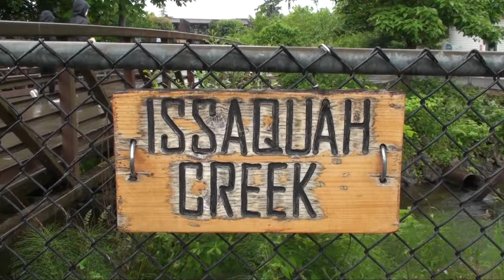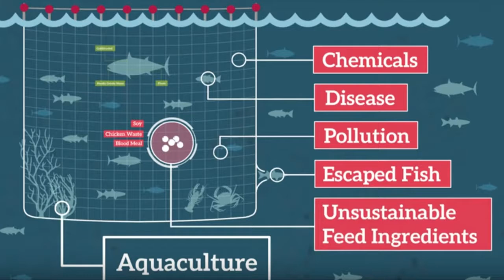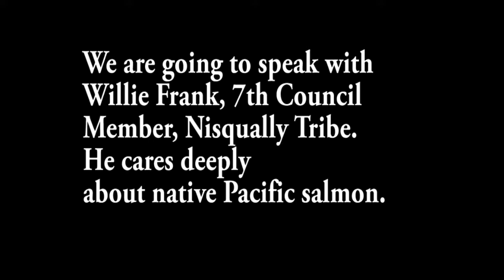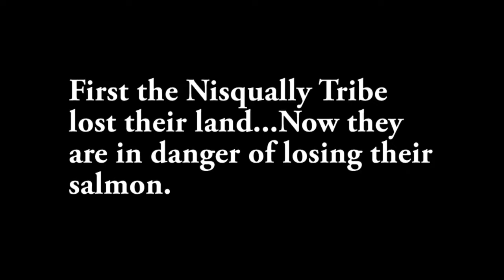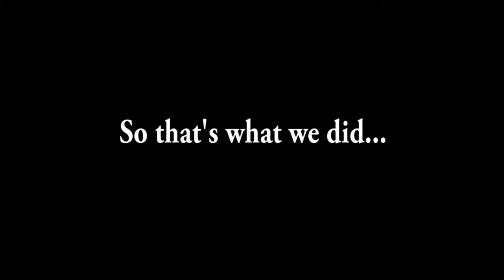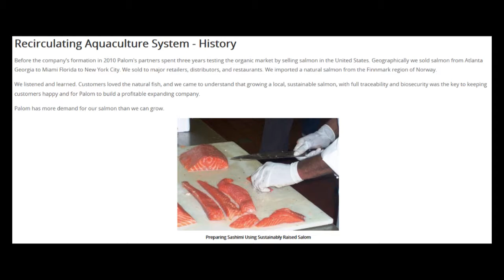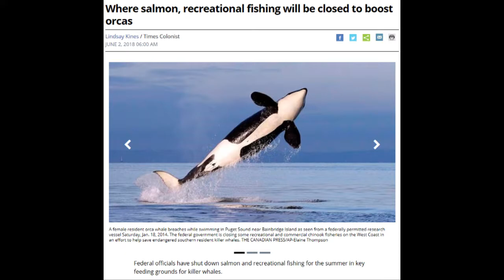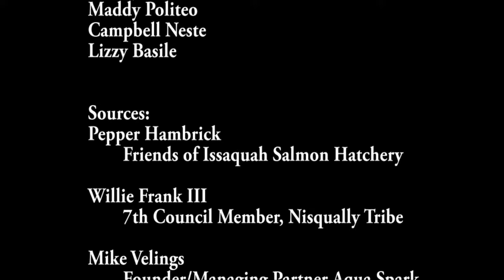Outdoor Academy Documentary - Invasive Salmon in the Puget Sound 2018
Tahoma High School Outdoor Academy 2018 Documentary Assignment
Atlantic Salmon Net Pens in Puget Sound, An Exploration and Recommendations